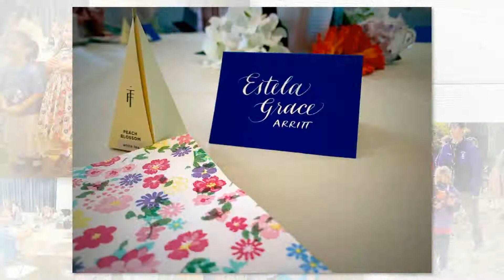American Heritage Girls Troop 0325 at the Basilica of Saint Mary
The American Heritage Girls Troop 0325 at the Basilica of Saint Mary in Alexandria, Virginia, provides the kind of Christ-centered programming that are rich in opportunities for girls of all ages and abilities. The girls are formed to become servant leaders of integrity through service to God, family, community and country.